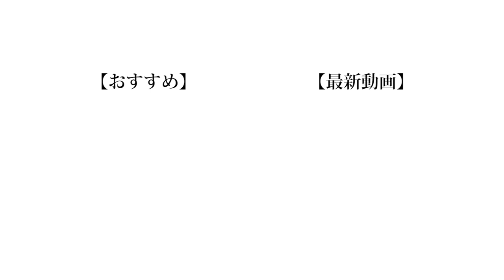【雑談】年内に彼女ができなかったらどうする？＆給付金10万円はやっぱり服に使いたい。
男子って机上の空論大好きな生き物だよね。

(編集 : 晴生)

❏ 公式
❑ 晴生(はるき)
❑ 魁斗(かいと)
❑ のせ
❑ もっち
【Untitled_mo】